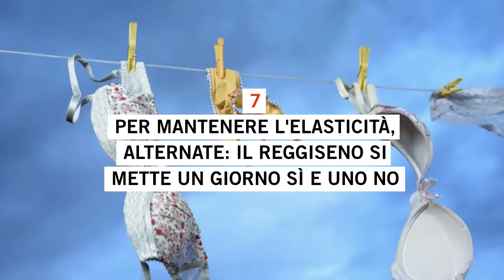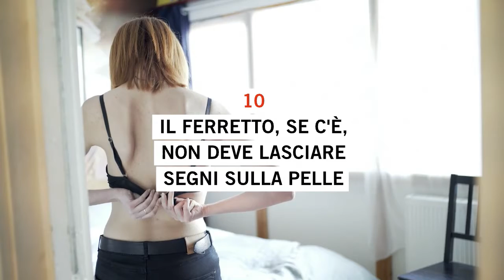Come scegliere il reggiseno: il decalogo per l'acquisto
Un indumento che si indossa per ore a stretto contatto con una delle parti più delicate del corpo, cruciale per l'immagine che si vuole dare di sè. Cotone o pizzo? Ferretto o no? Ecco come scegliere (e conservare) il reggiseno. I consigli della senologa Adriana Bonifacino e della stilista Joanna Grunt .  .A cura di Valentina Ruggiu